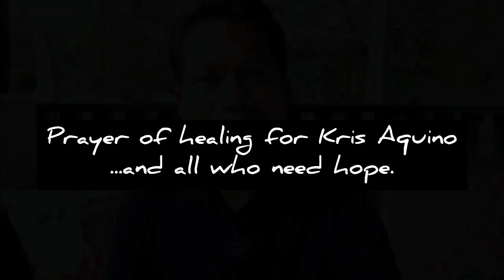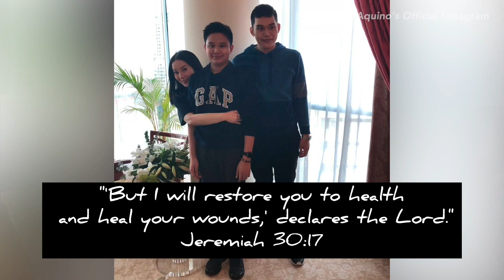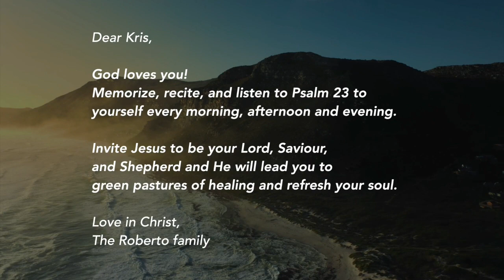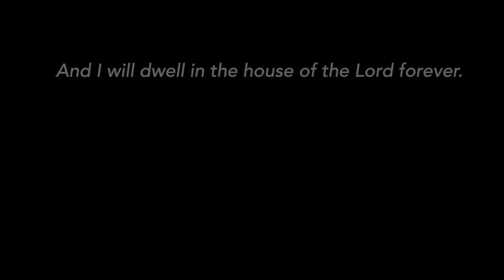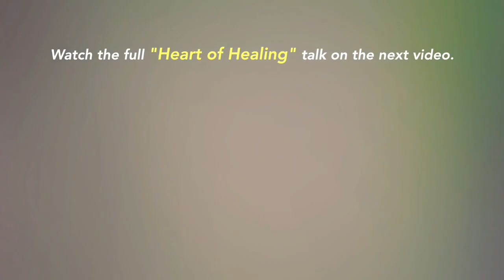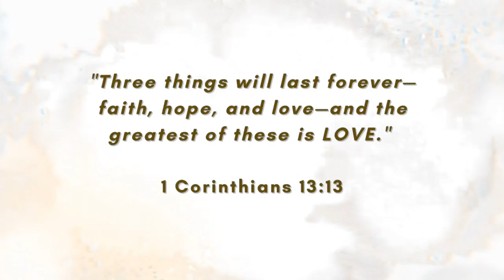Prayer of HEALING for KRIS... and all who need HOPE and healing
Hi Kris,
You've crossed my mind many times whenever I think about my book and my talks on The Heart of Healing. I've asked my wife, Miriam Quiambao, to find a way get a copy of my book to you. You and my first wife, Tingting, who is the subject of my book, The Heart of Healing, struggled with SLE-- an illness similar to yours, I believe. Tingting did have a miraculous healing in 2000 that extended her life for another 12 full years.
Anyway, I've been thinking that perhaps sending you this open video/vlog would be a better way to reach you with this message of hope and healing.
I've had my 1.5 hour talk edited into a short 10-12 minute video. I'll also post the whole version on a separate YT video.

For now, please know that Miriam and I are praying for you and your healing, in Jesus' name!

Ardy and the Roberto family

And the prayer offered in faith will make the sick person well; the Lord will raise them up. If they have sinned, they will be forgiven.
James 5:15

this video is supposed to have no ads and is not being monetized.

(A license to this royalty music by Elite Alliance was downloaded from Envato Elements)